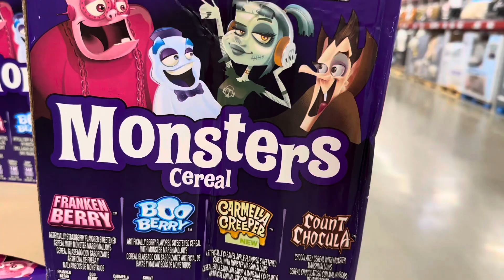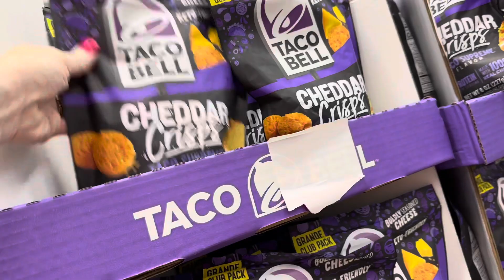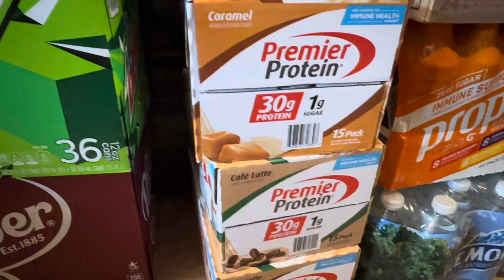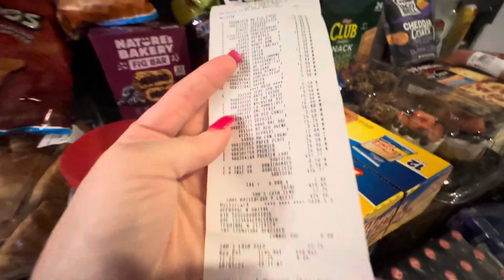Sam’s Club Haul August 2023 Over $400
Let’s go shopping together!! it’s our last shopping trip for August and we are restocking the pantry. I will tell you what I spent at each store.

While our homestead may not be the picture perfect homestead it is our dream and we hope to encourage others to work for theirs. We do things a little differently than some people may and that’s okay.

My favorite shopping app to help save some money earn rewards for you are already buying anyways !
Come save money on Fetch with me! Sign up w/ code MEJKX1 & get 100 pts